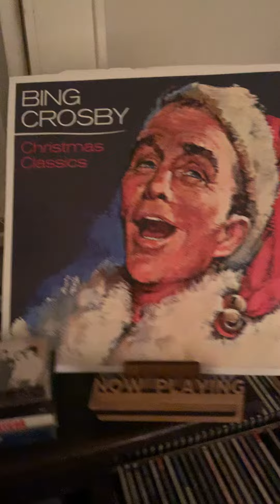I Wish You a Merry Christmas - Bing Crosby (1962) - vinyl play